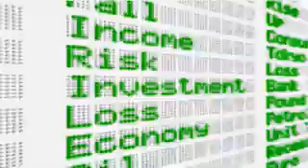Re: IBM Announces POWER6 microprocessor and System p 570 server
Power6 Highlights